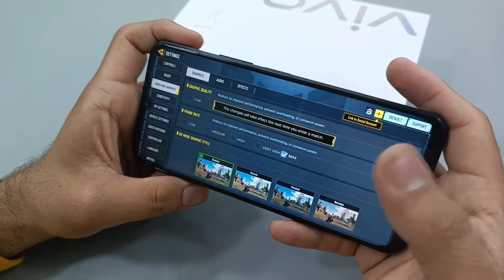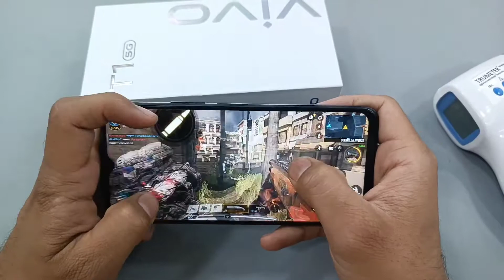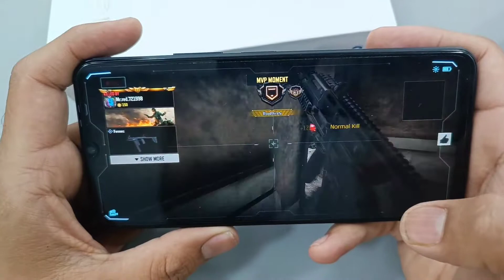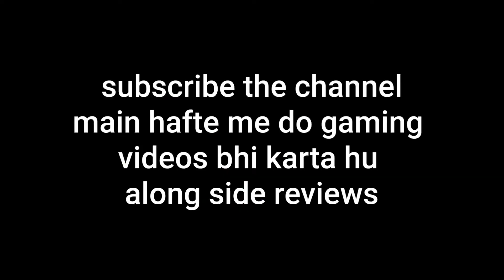Vivo t1 5g gamingtest | Vivo T1 COD Gameplay | Vivo T1 COD Test | Gadgets 18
Hey guysssssss! to kya haal hai aapke aaj hum leke aaye hai aapke liye vivo t1 5g ka gaming test jisse agar aap ise gaming ke liye lena chahte hai to aapko iska result pehle hi dikh jaye. Is video me humne cover kiya hai vivo t1 5g COD test jo ki asal me vivo t1 cod gaming review bhi hai. Humne is vivo t1 me cod gameplay kiya aur uska performance record kiya hai. Ye video un logo ke liye bhi hai jo vivo t1 5g gaming review ya vivo t1 5g gaming test ke liye search kar rahe hai. Vivo t1 5gka performance test kiya hai isme aur uska result bhi hai.